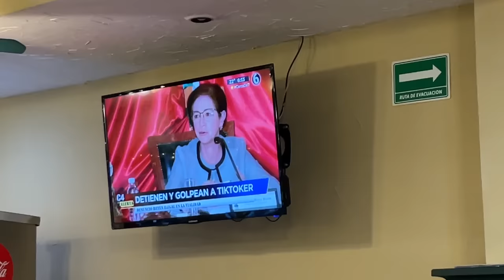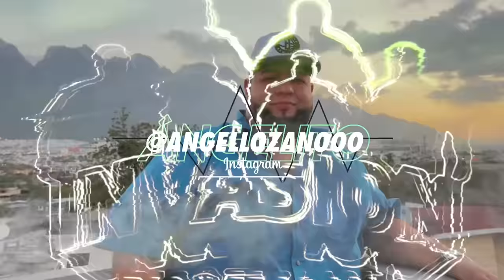INVITAMOS a niña RUSA a PROBAR comida de G0RDOS| BIG&FASHION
Invitamos a niña rusa a probar comida mexicana , invitados especiales los Compas alucines.